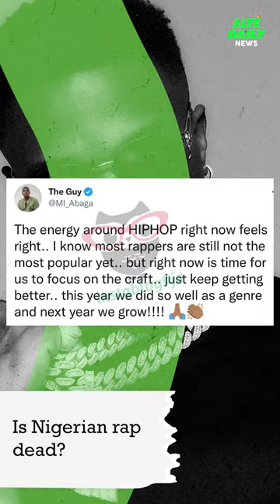Wizkid is dissing rappers? Do you agree?